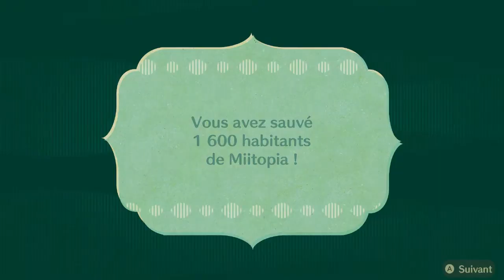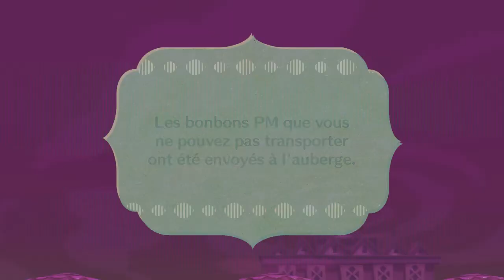Miitopia EP94 : Bienvenus sur la route des esprits.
Bonjour et Bienvenus pour l'épisode 94 de Miitopia sur Switch.